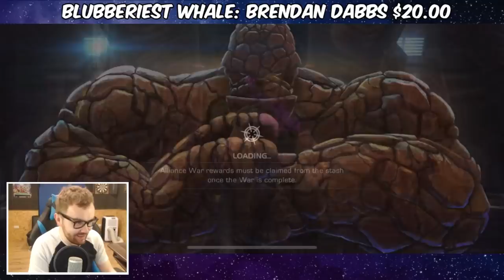Free To Play Variant Chapter 1 100% Highlights and Crystal Opening! - Marvel Contest Of Champions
Highlights from Chapter 1 100% of Ultron's Assault Variant on the Free To Play account along with the 5 Star rank up gem crystal opening at the end!

▼ Seatinmanoflegends Links